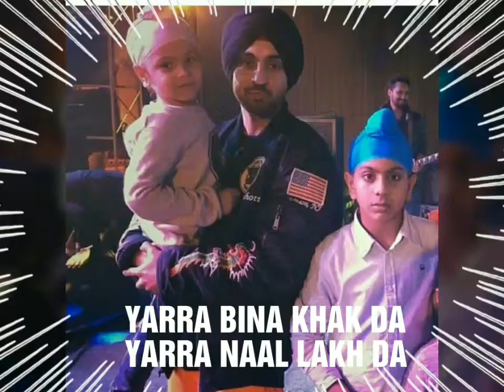YARRA BIN KAHK DA.... YARRA NAAL LAKH DA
@mankirtaulaukh Brotherhood